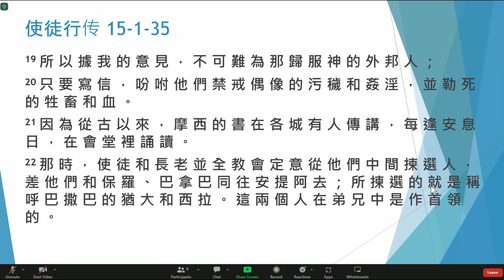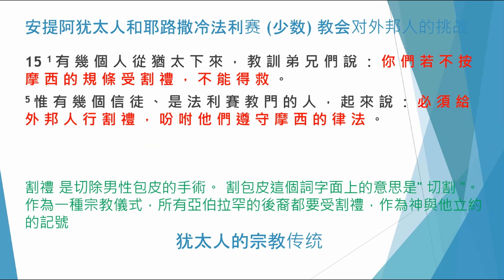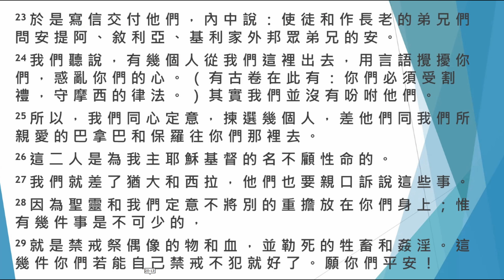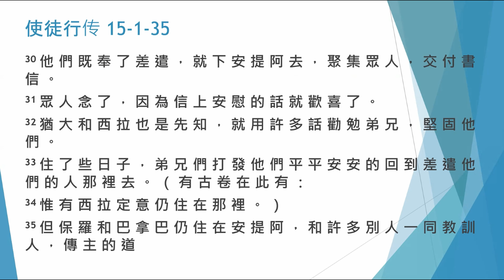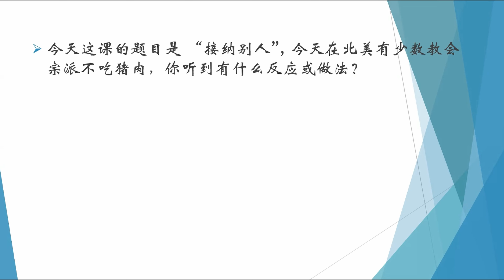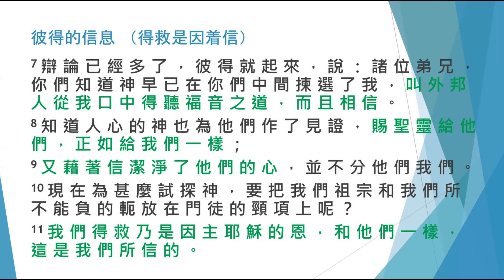使徒行傳 15 v1 - 35 接納別人